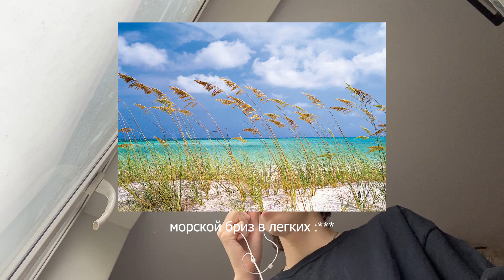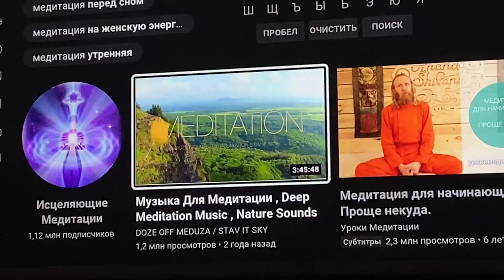делаю все то, что не успел за лето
очень много болтаю с вами.. прямо как подружки! надеюсь, что вам понравится подобный формат видео :

q&a:
меня зовут даня, мне 19
я стрелец, живу в россии!
снимаю на 11 айфон, монтирую в adobe premiere pro 2021